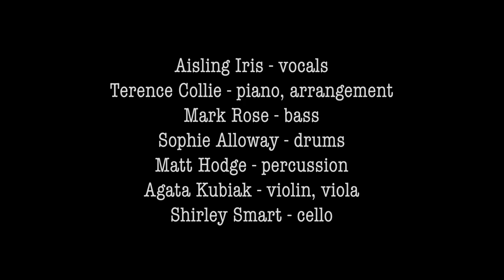BUTTERFLY (Hancock) - Terence Collie feat. Aisling Iris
Aisling Iris - vocal
Terence Collie - piano
Mark Rose - bass
Sophie Alloway - drums
Matt Hodge - percussion
Agata Kubiak - violin, viola
Shirley Smart - cello

Recorded in lockdown by each individual musician.
Arrangement, mixing and video editing by Terence Collie

Please help support Mood Indigo Events in continuing live concerts and in making these music videos by becoming a patron

Mood Indigo Events concerts and Riverside Arts Jazz have paid tribute to

- Mood Indigo Jazz